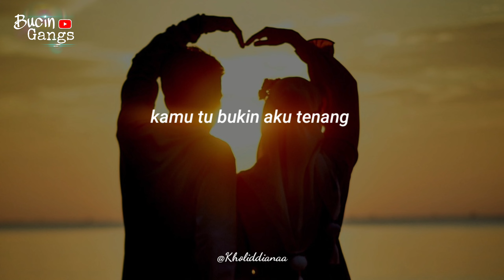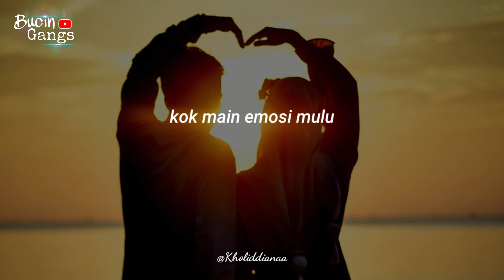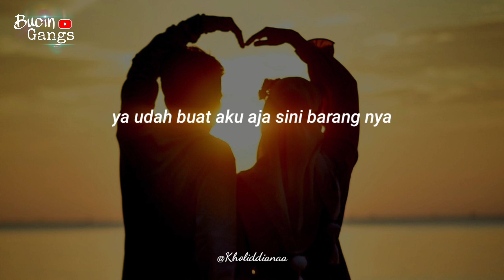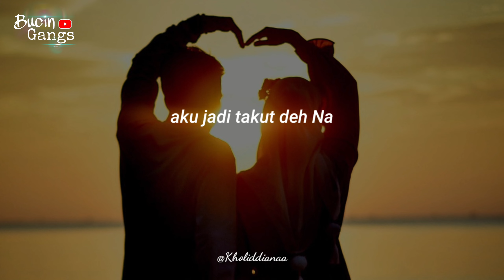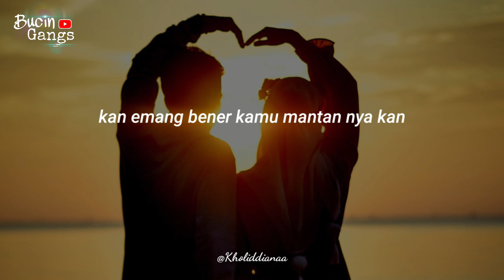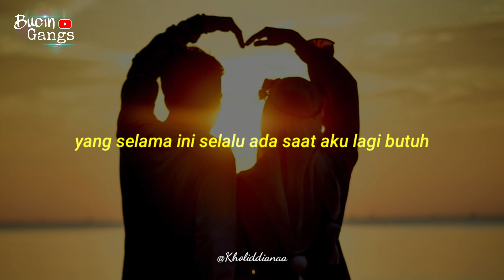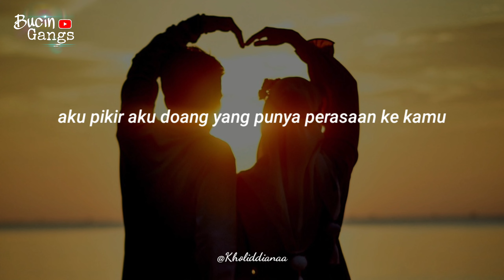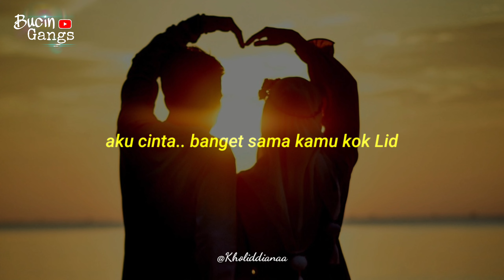Duhh.. Jadi Baperr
Percakapan Telepon Romantis Bikin Baper